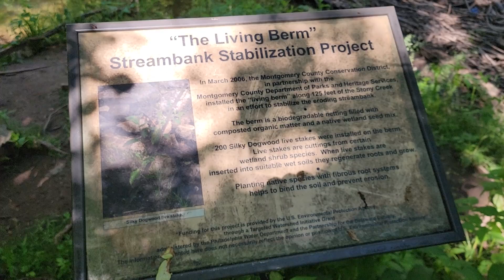A Walk In The Norristown Farm Park - 30 May 2022